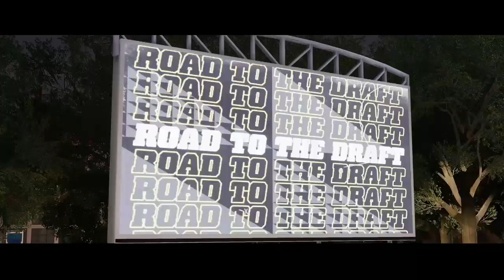Face of the franchise